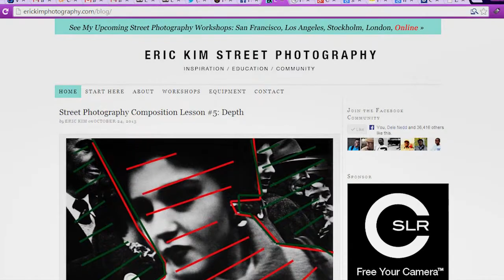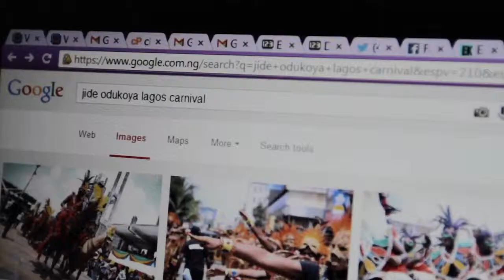Meet Jide Odukoya a Wedding and Documentary Photographer